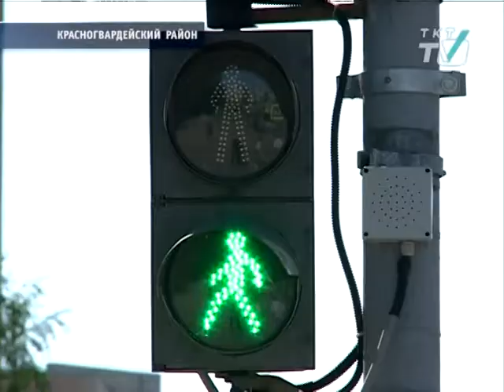Госавтоинспекторы в День защиты детей играли в «Шагающий автобус»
Ликбез по ПДД организовали для учеников начальных классов 182-й школы.
tkt-tv.tv